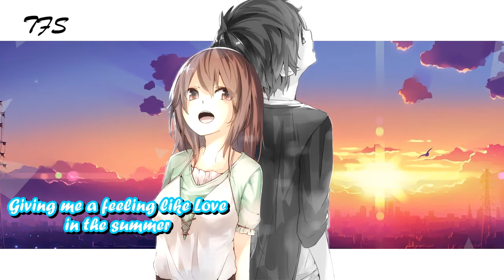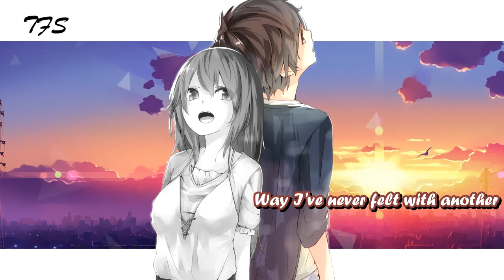[Nightcore] ~Dreaming alone~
➥ Song: Dreaming Alone - Against The Current feat. Taka